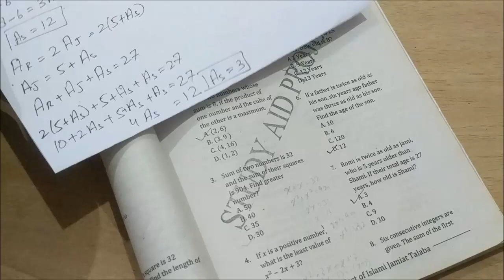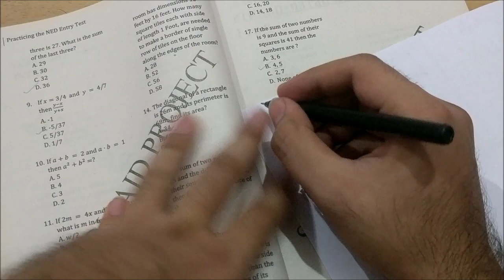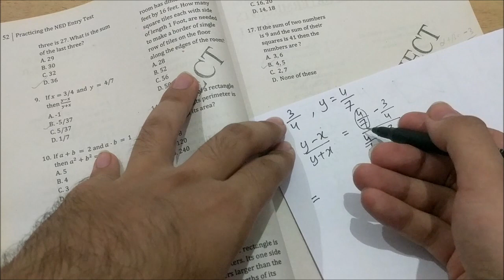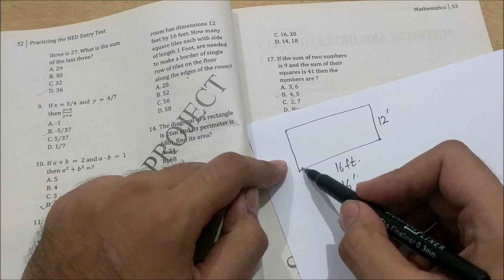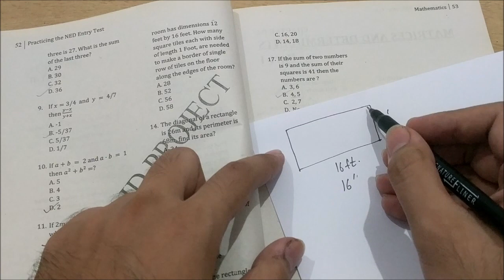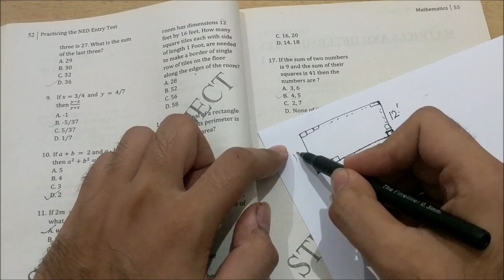NED Past Papers || ECAT Test Preparation || Lecture 39 || CHAPTER # 3 || First Year Maths 🔥🔥🔥